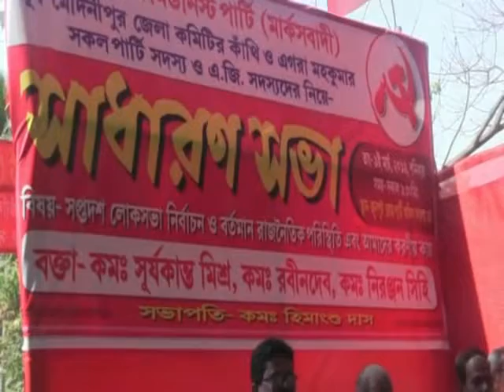SURYA KANTA ON BJP TMC 09 03 19 SAMIR MAITY